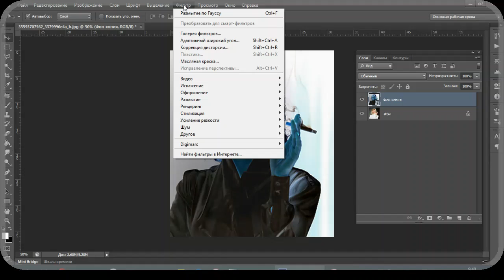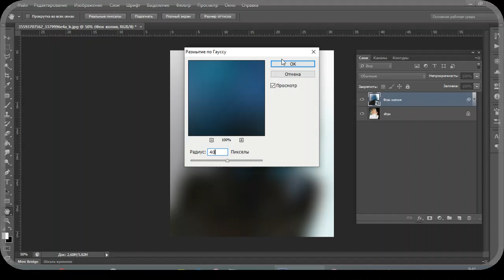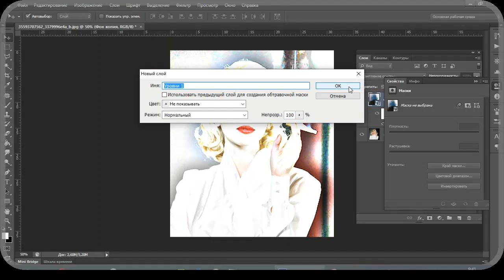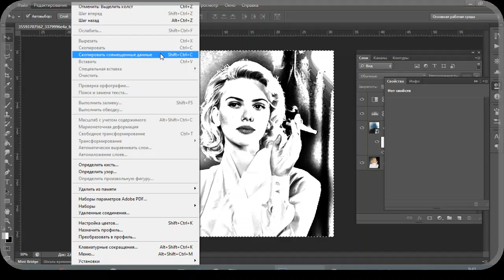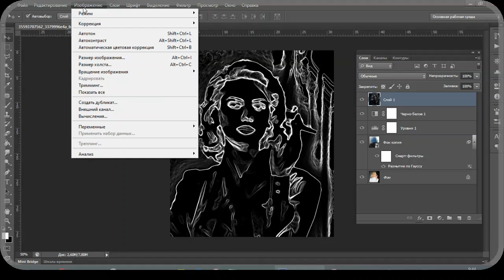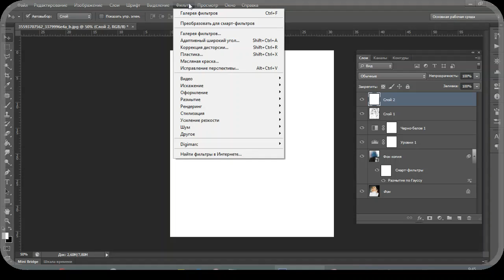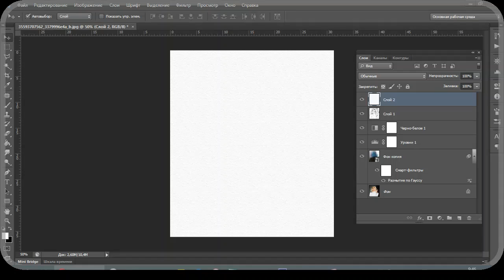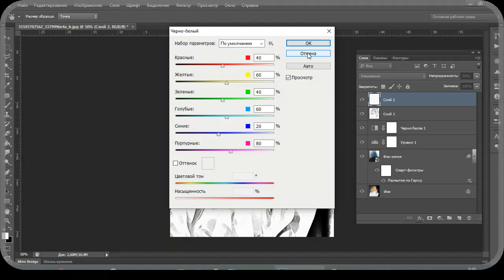Photoshop lesson Эффект Карандашный рисунок